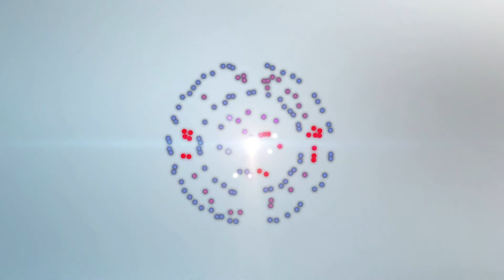"Stories Connect Us: LIVE" Bonus! Dino Dance Party!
A bonus treat from "Stories Connect Us: LIVE!" The full, uncut version of our Dino Dance Party closing credits. A HUGE thank you to the wonderful artists for sharing their talent and joy during our fundraiser broadcast on May 16!

Please consider a donation to The Connecting Routes Project's first production